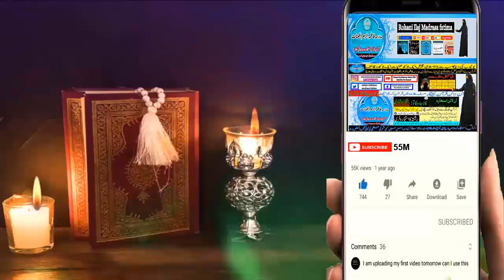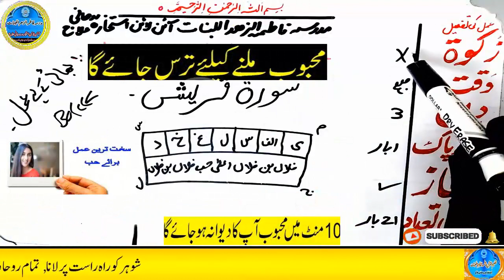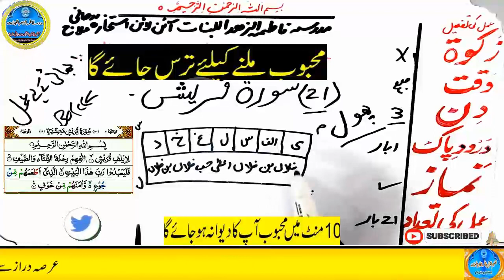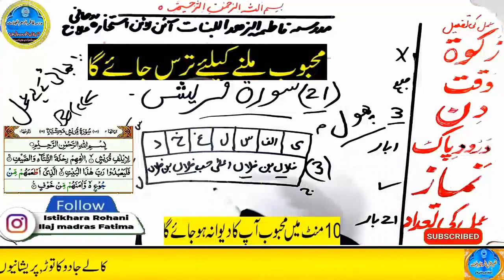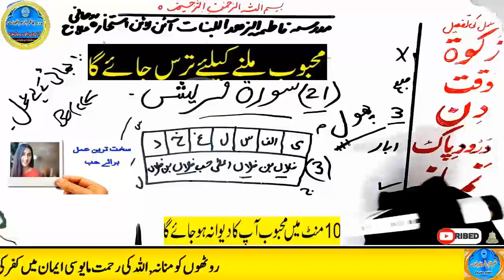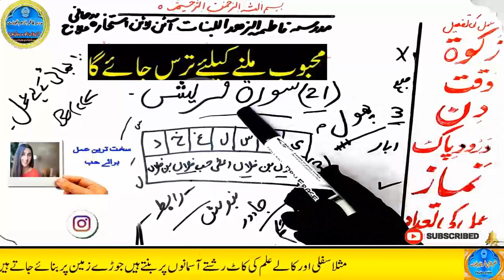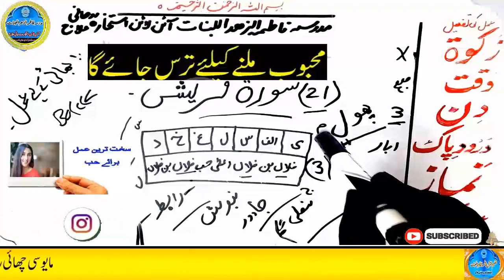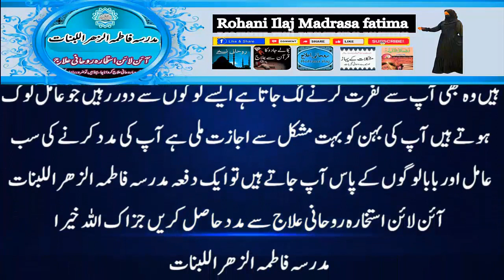mohabbat ka wazifa, wazifa for love, love marriage, mohabbat ka wazifa aag jesa, mohabbat ka taweez